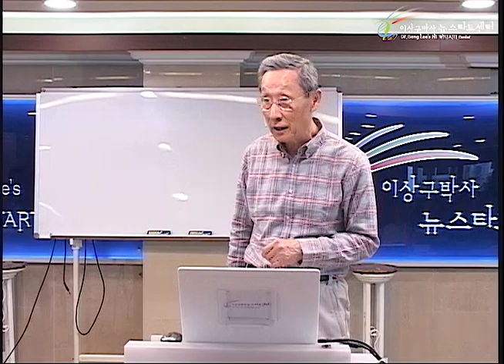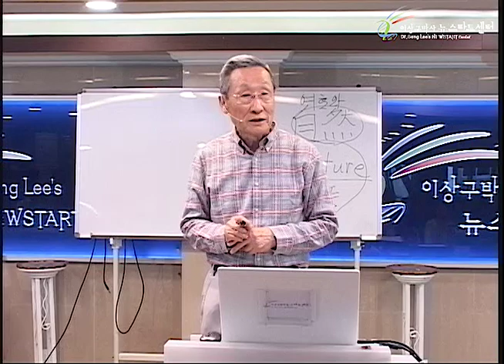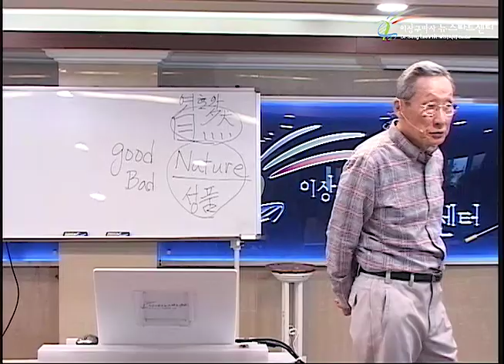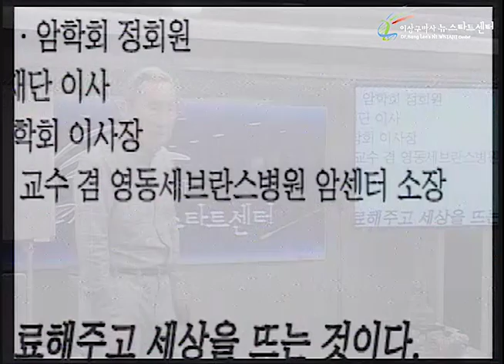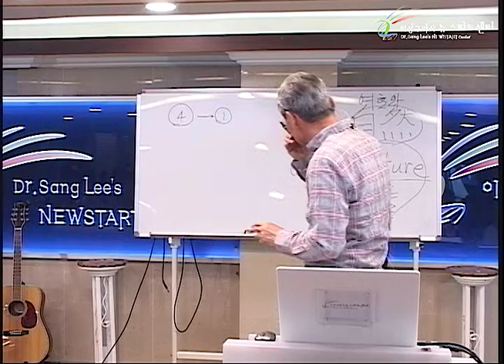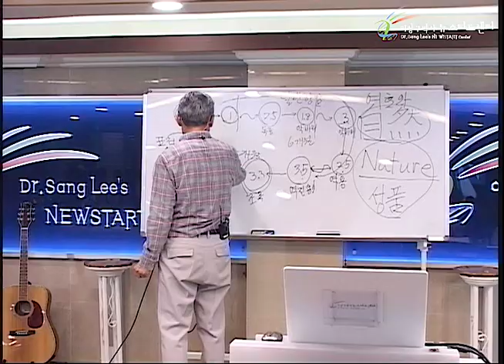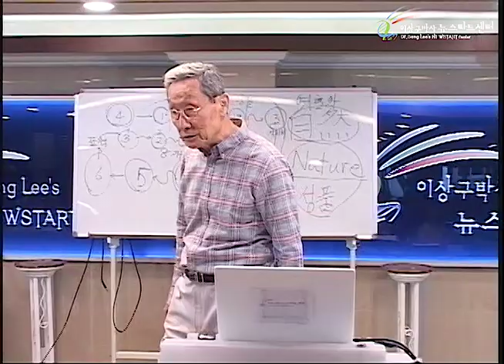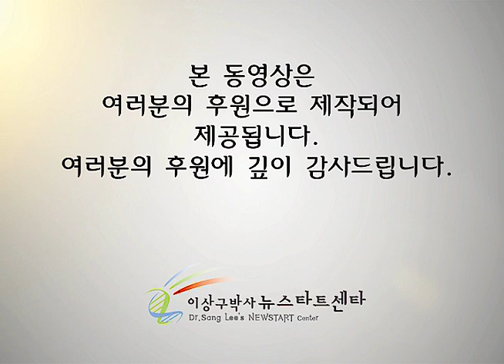R228 06 항암치료의 실태